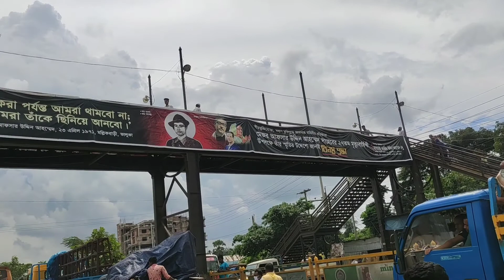Valuka Nirapod Sorok Manob Bondon Video 2020